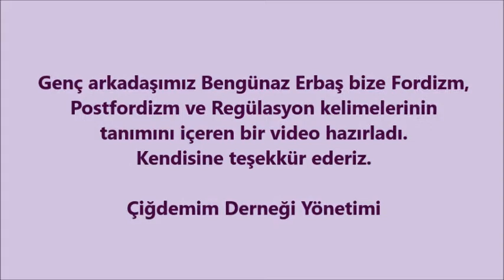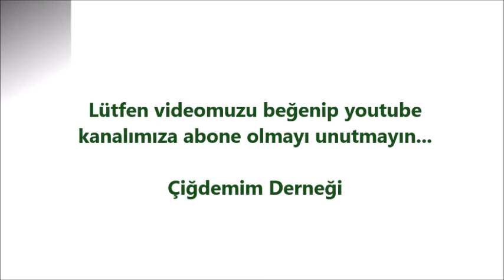Fordizm, Postfordizm ve Regülasyon kelimelerinin anlamları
Genç arkadaşımız Bengünaz Erbaş bize Fordizm, Postfordizm ve Regülasyon kelimelerinin tanımını içeren bir video hazırladı.
Kendisine teşekkür ederiz.
Çiğdemim Derneği Yönetimi